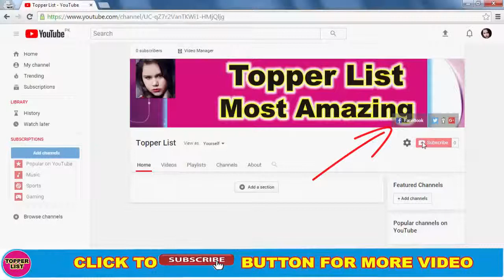It Took An Entire Army To Get Aishwarya Rai Out Of A Van And On Red Carpet | Topper List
At The Cannes Red Carpet was easy. Looks Like Beautiful. Entire Army To Get Aishwarya Rai Out of Van. Exclusive Video about Aishwarya Rai.